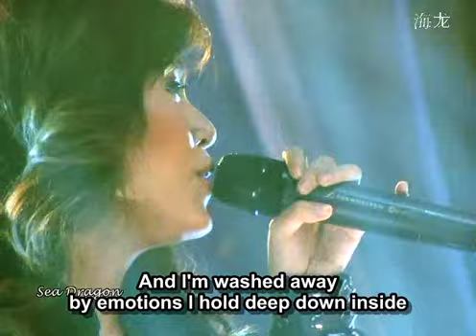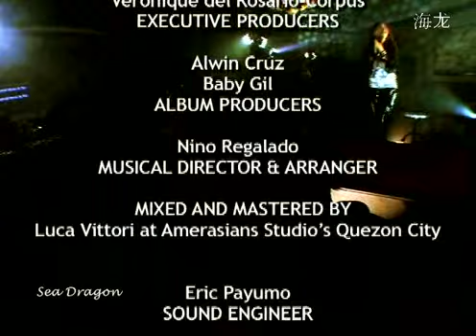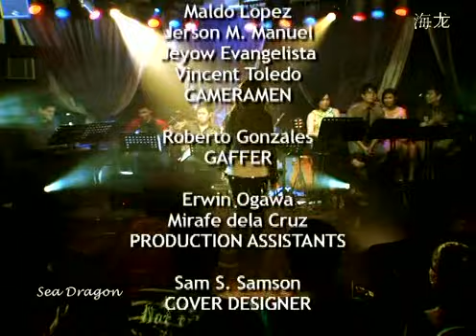Rachelle Ann Go - That's What Love Is For (live) with subtitles